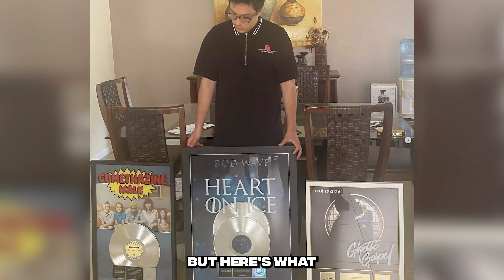Major Record Label Executive Breaks Down Signing To A Label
Major Record Label Executive, Mateo Dorado Breaks Down Signing To A Label

This is “THABOYART SHOW” a captivating show that’s Bridging The Generational Gap. They always talk about how they don’t understand the next generation so I’m giving you the opportunity to understand them. Don't miss out on this front-row seat to the next generation of game-changers.

Created BY
Art
AlexxMedia

Produced by
AlexxMedia
WTF Media Studios